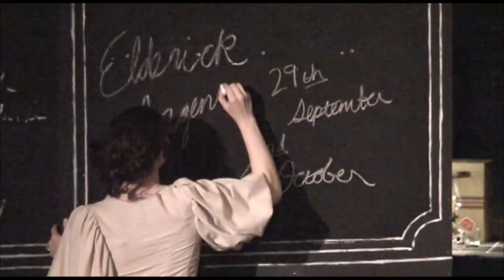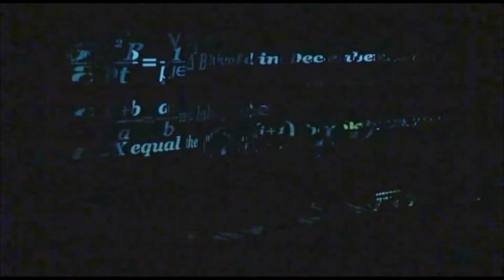Tim Seib- Stage Director Portfolio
Take an in-depth look at the work of Tim Seib. This video portfolio
includes clips and photos from his productions of The Sahpe of Things,
Vanities, A Doll's House, The Wizard of Oz, The Lucky Stiff, Proof and
Cabaret, all of which he directed over the past 8 years.  Includes photos by Kate Bashore, Jason Simon, Steve Coven, and Tim Seib.  All productions here were produced by Festival 56 in Princeton, IL.